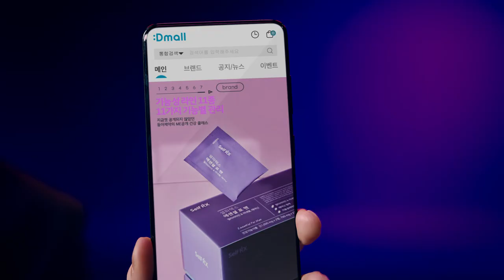[VISION] 셀파렉스_내 건강을 셀렉하다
ON AIR :
광고주 : 동아제약
비전 작업자명 :
Edit : 백규하, 김우현
2D Artist : 서광선, 홍재경
Color : 전옥진